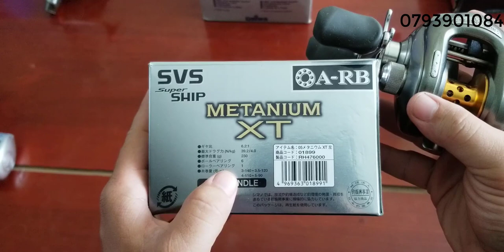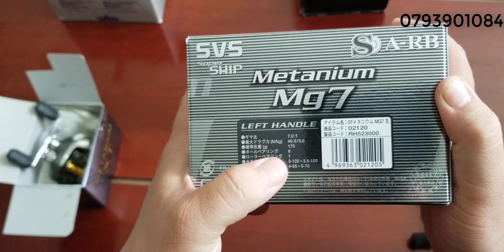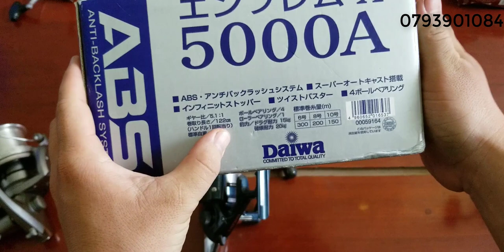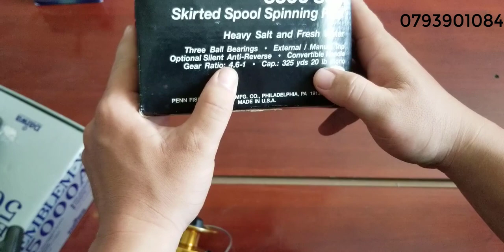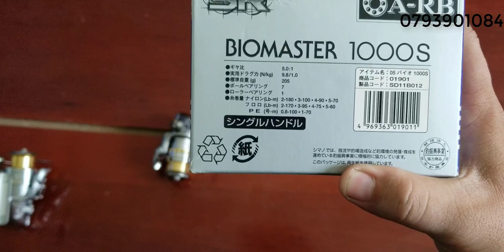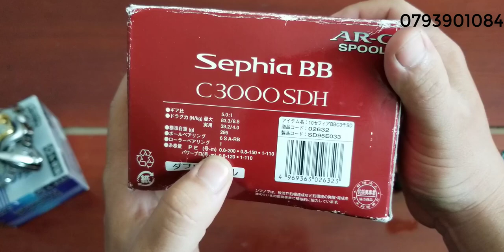Tập 13 : Máy ngang , May lure, Penn , cối nông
tks ae đã kham khảo